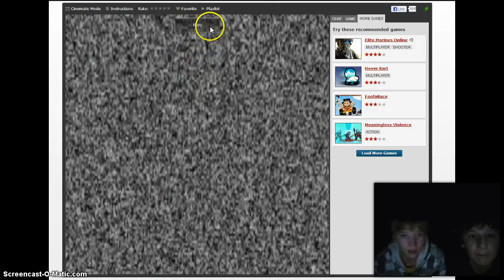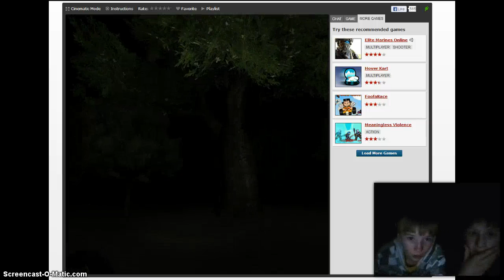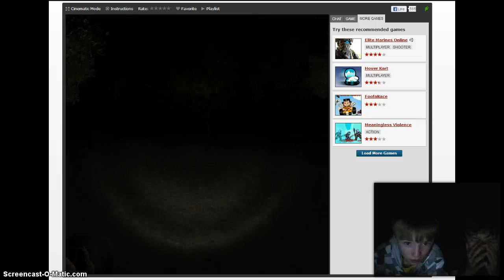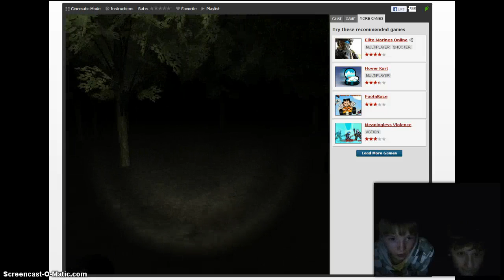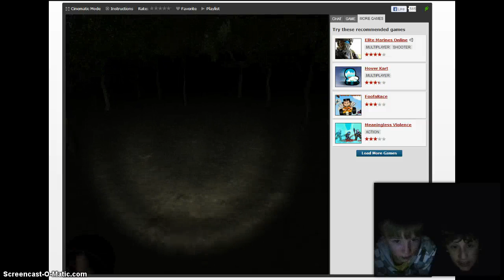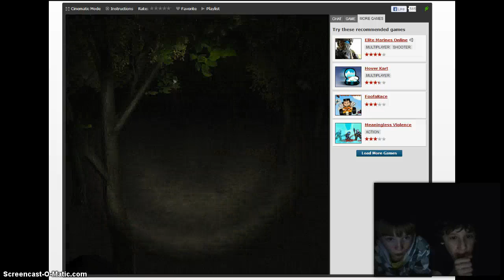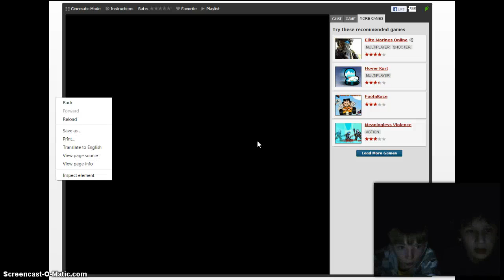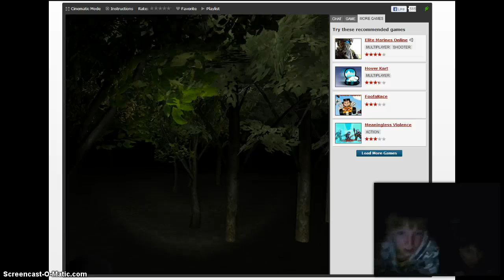Slenderman! WIth New computer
Me and Flat play slenderman with my new computer!